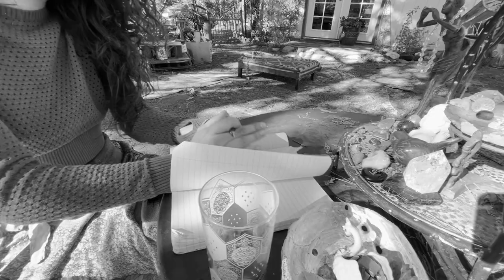Animalistic by Solana Salinas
Solana Azul Salinas is an artist, previously known for her surreal paintings and poems, but has experimented with a new, performance-based medium. Salinas' first short film "Animalistic" stresses the enigma "What Do You Wish For?" Salinas investigates strange, adaptive oracles to communicate cinematic ambiguity. To begin her adulthood, along with the conception of "Animalistic," Salinas spent her last weeks of high school surrounded by 65+-year-old hippies in the woods of Oregon (featured in audio recordings.) Within her visual conclusions, she exhibits an assemblage of precarious answers, blurring the maze of repugnant rhapsody with refined regrets.
Conclusively, "Animalistic," wishes for the audience to see glory in grit, and beauty in backwardness.

Special thanks to: Spencer, Shashi, Nadia, Buttercup, Paulo, Tslil, Jenny, Ixchel, Avani, AJ, Hassan, Joyce, Isaac and Katie.